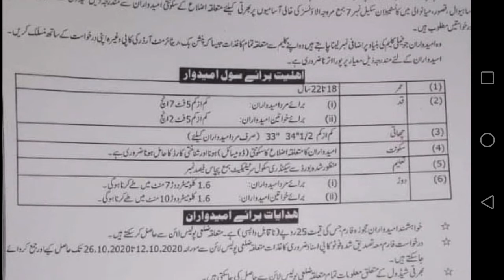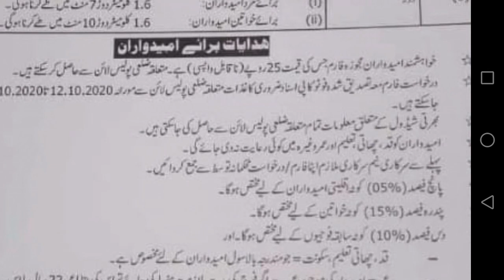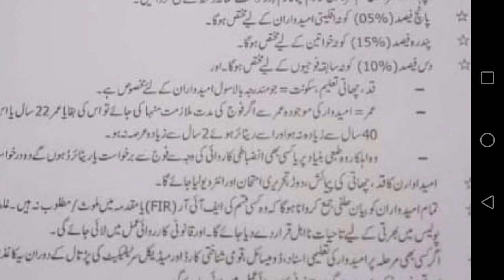New Jobs in Police Department |New Govt. Jobs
g is video me police department me new jobs k hwalay say complete detail de gi he.